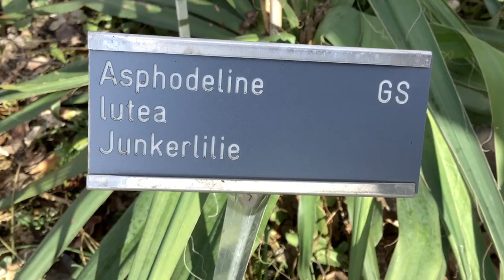Asphodeline lutea Junkerlilie (E: king's spear, yellow asphodel (im Februar, in February)